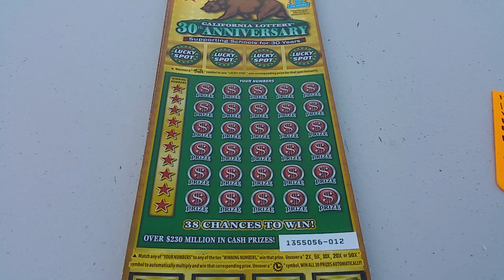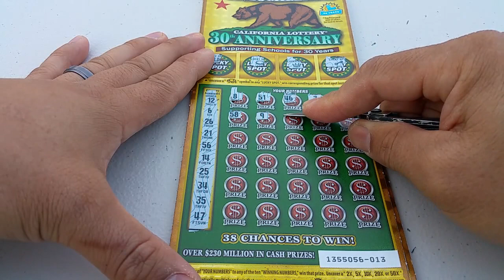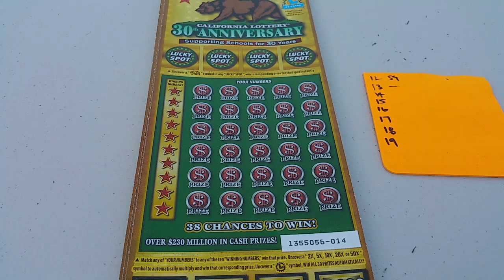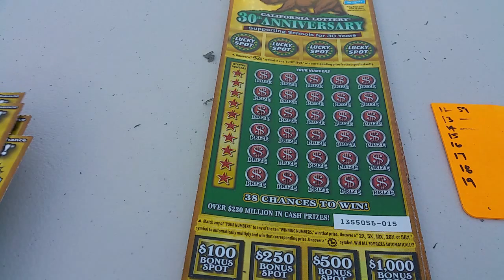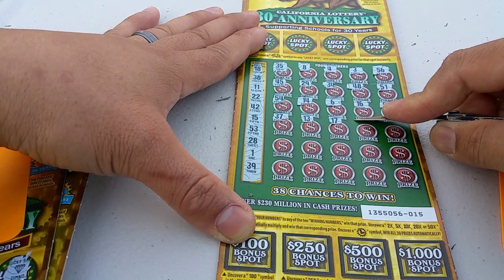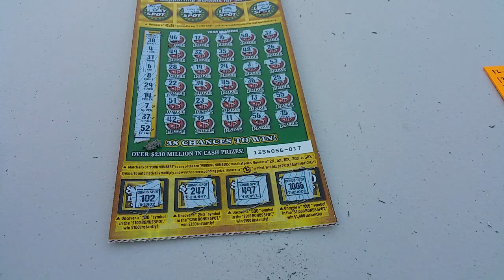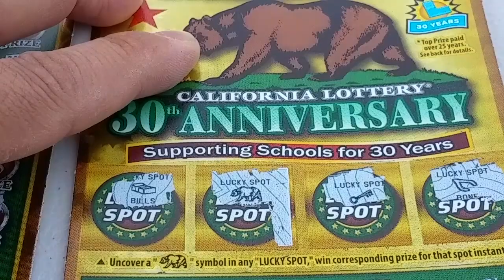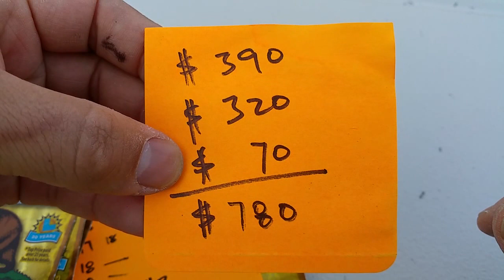Scratching #3 of 3 - Lucky 26 - $780 Group Play - Unexpected Results!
No Spolier Comments Please. respect the players and other viewers, thanks!
Scratching Video #3 of 3
Lets see a group of motley crew of enthusiasths can do with a $780 scratcher card rally!

Cast members:
1 silvrwillo
2 Helena E
3 Scratcher Fanatic
4 westcoastchomp
5 David K
6 Cory B
7 The Satyr
8 Terence S - very nice gesture Sir!
9 Mega Noodle
10 Eric California!
11 JJ ScrCA Thanks kindly!
12 JJ ScrCA Double Tap!
13 isakk mar
14 sillygoose713
15 sweetsmile1982
16 skeetd
17 chr1s60
18 Sergio California
19 sadok k
20 Romeo E
21 Chad Cui
22 CrazyLottoDude
23 lucky scratchers
24 eric kel
25 thunder broom
26 Scratcher Heaven

Appreciate all the comments and views, and encourage interaction - that being said if you are not part of the CAST please refrain from posting a Negative Comment. It will be deleted, this is not the forum for it. Thank you!